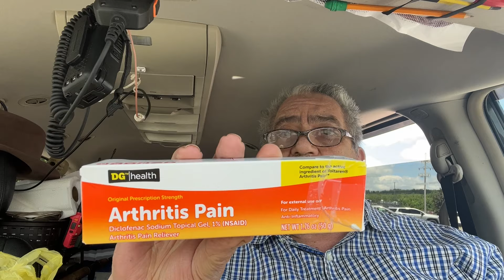SHE IS BETTER !! WOW!! DOLLAR GENERAL HAUL!! MEDS FOR ME!!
THANK YOU ALL FOR YOUR GIFTS AND SUPPORT!!

My EDC Pocket knife ;

My EDC Flashlight ;

Prepper Dale
Penfield , Pa 15849